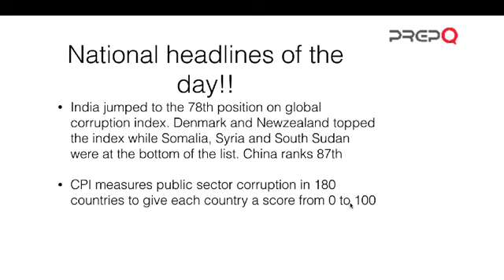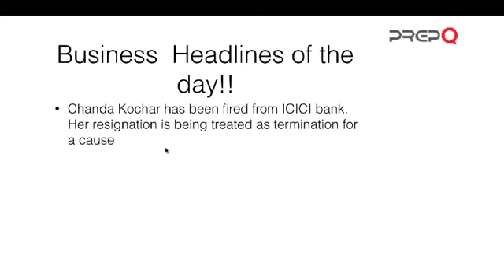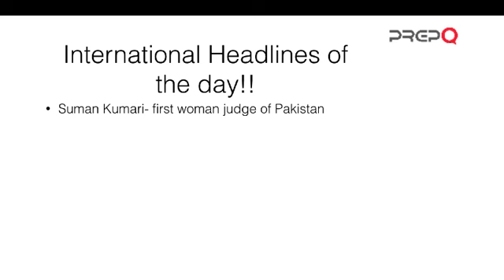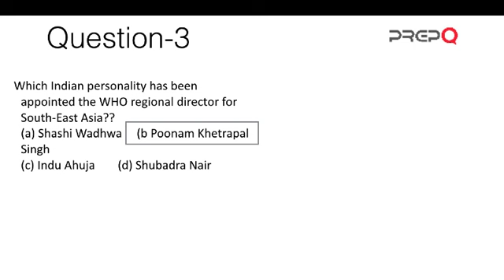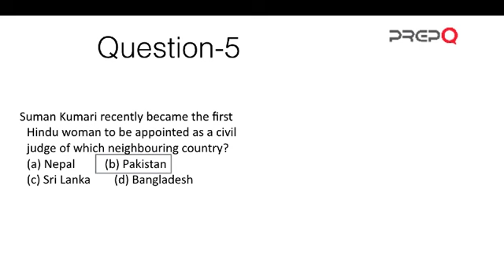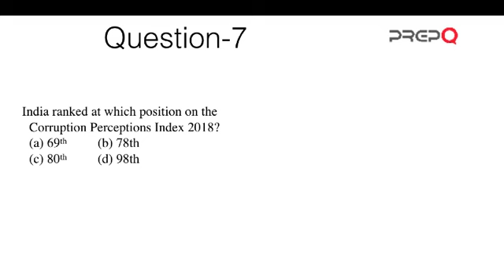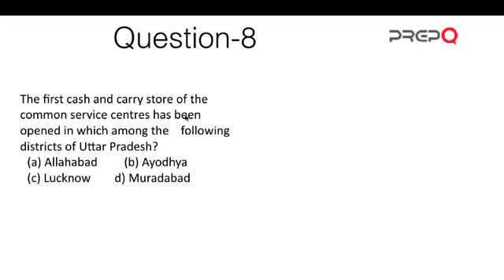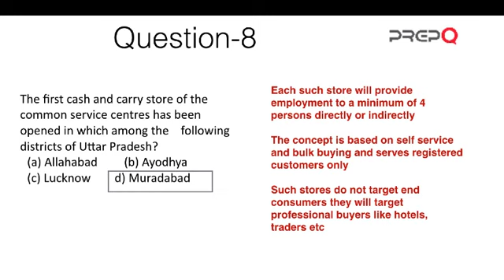PREP GK SET #36 - Daily Current Affairs 31- 01-2019-IBPS - SSC- CMAT-TISS-SNAP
This Video covers Current affairs for 31st January 2019.

The GK Updates and GK Current Affairs session is useful for SNAP, TISS IBPS, SSC, CMAT, CLAT and BBA aspirants. Questions framed are similar to those found in the above exams such as IBPS, SSC, CMAT , TISS SNAP etc.